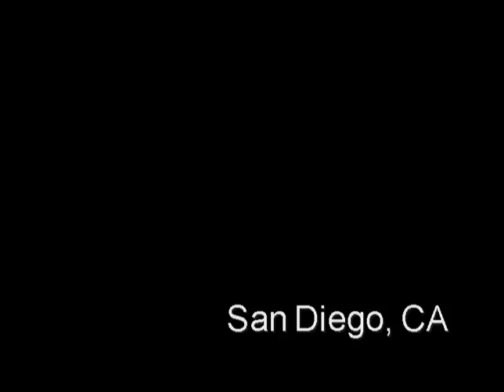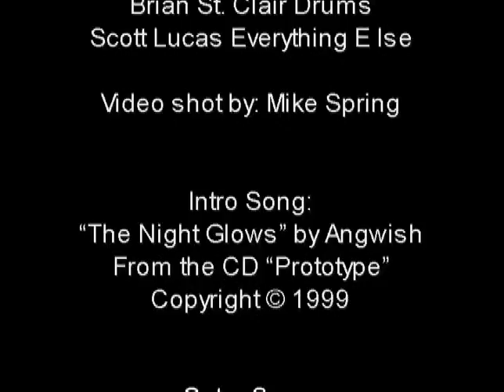Local H 10-01-2005 - Casbah, San Diego, CA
Don't Darlene (rocket from the crypt)
Everyone Alive
Heaven On the Way Down
Eddie Vedder
500,000 Scovilles
What Can I Tell You?
California Songs
Toxic (B Spears)
Bound For the Floor
Heavy Metal Bakesale
User
All Right (Oh Yeah)
"Cha" Said the Kitty
Rock and Roll Professionals
Hey Rita
Hi Fiven MF
Static Age (The Misfits)
Joey (concrete blonde)